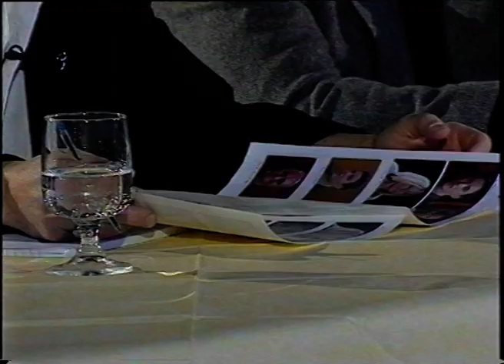Agadoo The Search for a New Black Lace Part 3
Yorkshire Television - 2002 - Episode 3 of 4